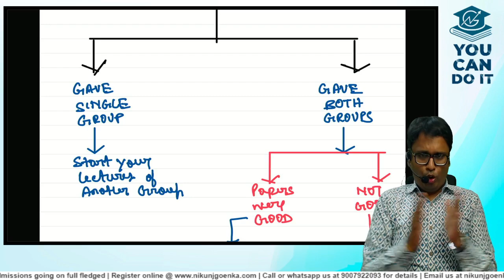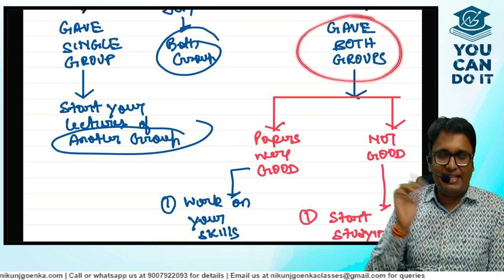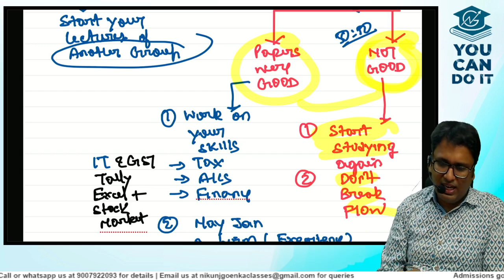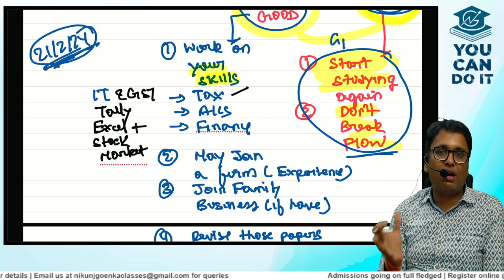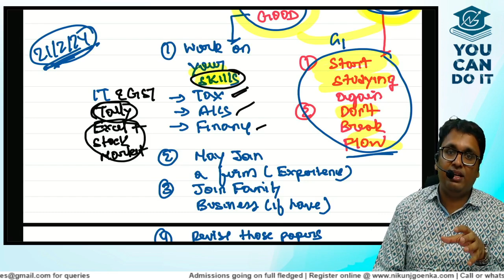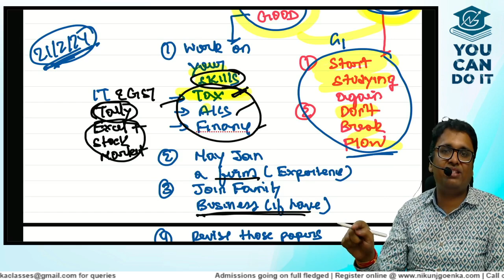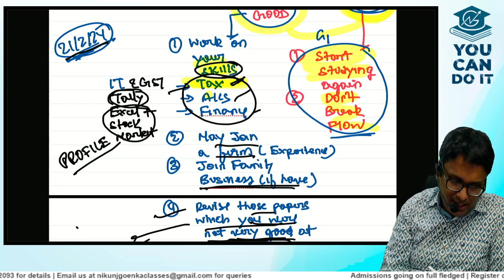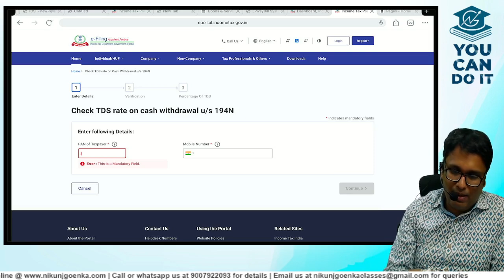CMA Exams Over | What Next ? | How to utilise your time now? | CA Nikunj Goenka